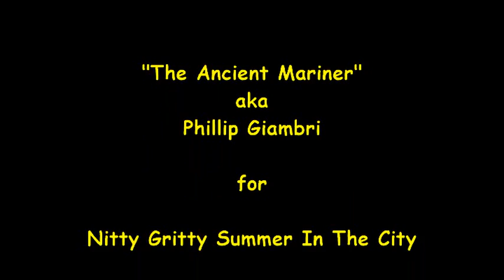The Ancient Mariner for "Nitty Gritty Summer In the City" hosted by Janet Restino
The Ancient Mariner for "Nitty Gritty Summer In the City" hosted by Janet Restino - July 17, 2015 @ 6B Community Garden.